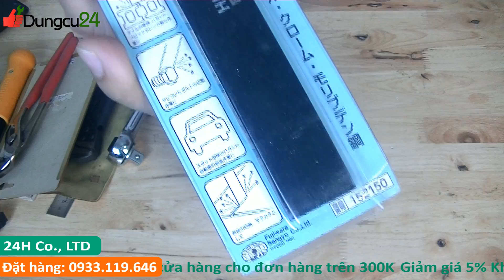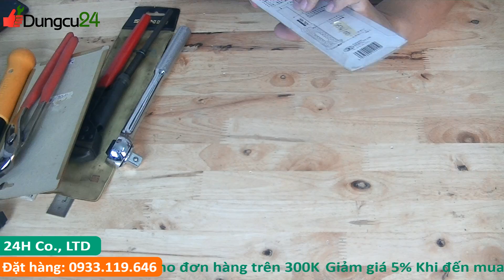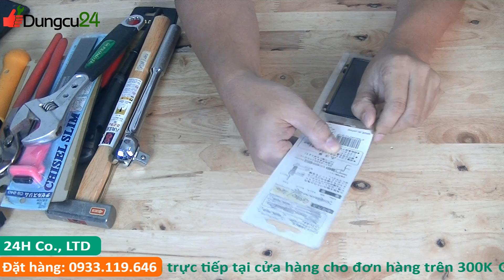Dụng cụ nhật 875 Bộ lục giác TONE GHW700, thước ke shinwa 62081, búa nhật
Từ bán những dụng cụ nhật cũ hiện Dungcu24.vn đã có 1 bước phát triển để phục vụ như cầu khách hàng, website chúng tôi đã phát triển rất nhiều dụng cụ nhật mới chính hãng từ các hãng nổi tiếng từ nhật như Tsunoda, FUJIYA, NIIGATASEKI, ANEX, VESSEL, TRUSCO, SUNFLAG, MCC, SHINWA, TAKAGI, GISUKE, SK11, KTC, KEIBA, TONE, KDS, TAJIMA, OLFA...